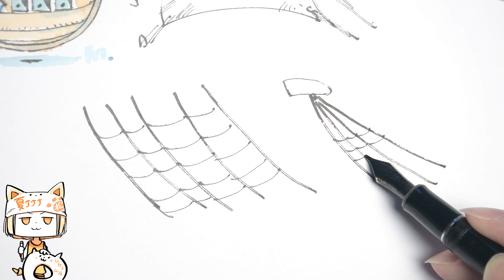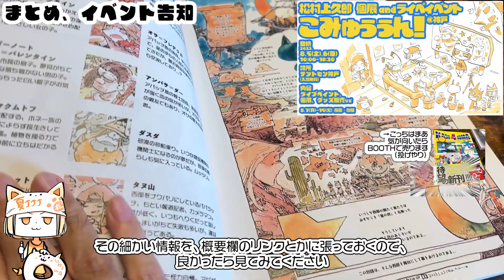気楽に描ける！帆船の描き方【デフォルメ/水彩/ペン画/めんこい】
神戸個展「こみゅぅぅん！」詳細

新刊BD通販リンク　※8/5土 発売開始予定

●●動画内で紹介した書籍・書いたやつ●●
・技法書（全国出版）
ややこしくない絵の描き方

辛くならない絵の描き方

心にのこる絵の描き方

●●使っている画材●●
パイロット 万年筆 カスタム74 FKK14SRBMS ブラック・ミュージック

パイロット 万年筆用カートリッジインキ IRF-12S-B 2箱 黒

書画カメラ（手元撮影、フカン撮影）

Q:使っている画材は？
A：上記参照のこと

Q：BGMの詳細を教えてください
A：自作です。GarageBandでポコポコと作りました。

00:00 オープニング
00:32 帆船の描き方　線画
06:14 色塗り
09:21 完成・解説
10:29 ２隻目ダイジェスト
11:51 おまけ：ロープの描き方
14:47 まとめ・告知